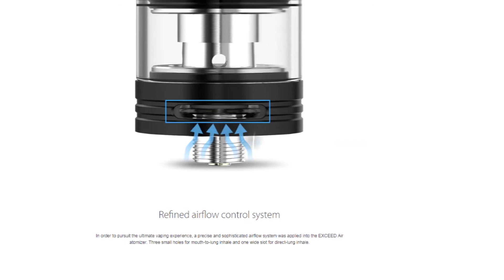[Joyetech Exceed Air Tank] Push-to-open top filling and precise airflow control | Vaporl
**Specification**
Diameter: 22.0mm
Height: 43.5mm
Capacity: 2.0ml
Coil Type: NiCr
Applicable heads: EX series heads
Color: Black, Gunmetal, Pink, Dazzling

**Packing list**
1. 2.0ml liquid capacity with 22mm diameter
2. Push-to-open top filling design, easy to use
3. Precise and sophisticated airflow control system with three small holes for MTL inhale and one wide slot for DL inhale
4. Detachable structure, easy to clean
5. Compatible with EX series heads, which meant to offer you the perfect original flavor ever

**Quick Features**
-- Push-to-open top filling design, much simple to use
-- Precise and sophisticated airflow control system with three small holes for MTL inhale and one wide slot for DL inhale
-- Detachable structure, easy to clean
-- Compatible with EX series heads, which meant to offer you the perfect original flavor ever